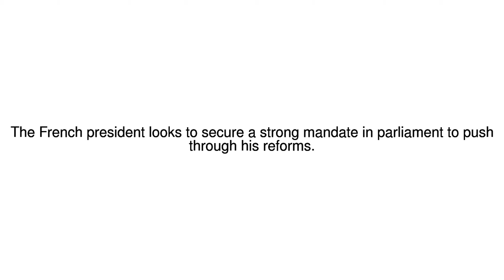News Update Macron party set for parliamentary landslide in France 18/06/17